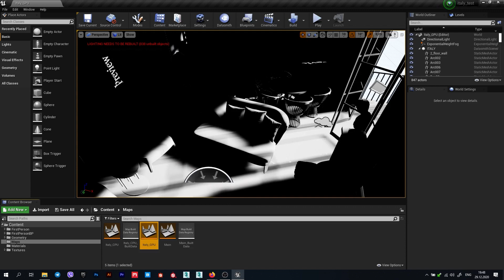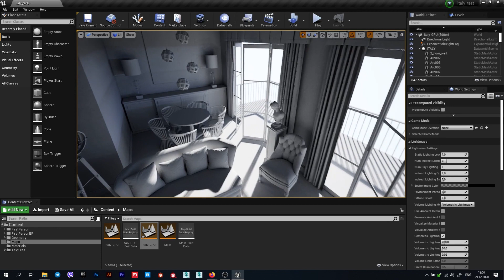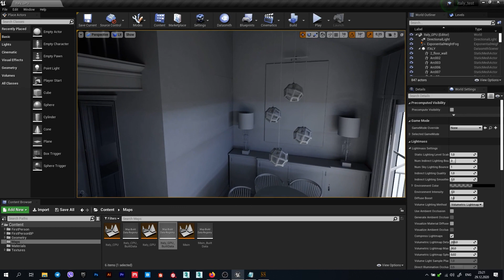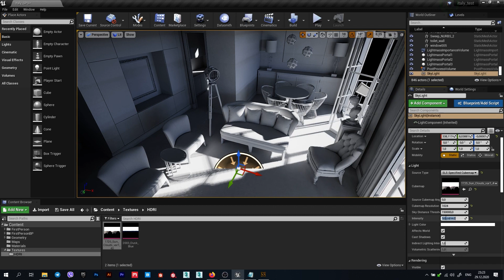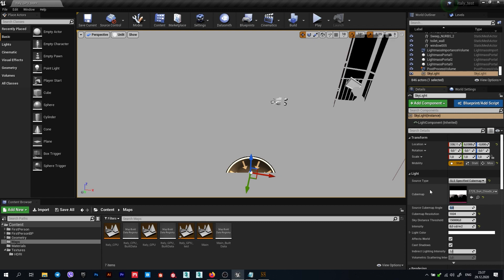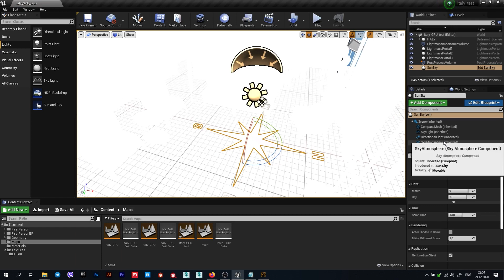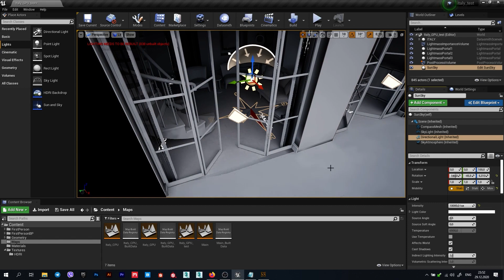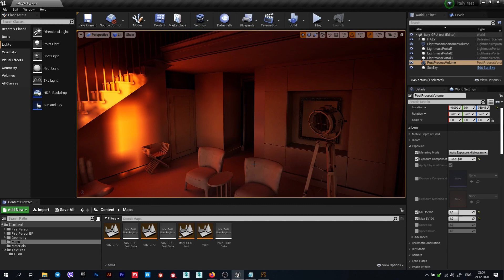Освещение в Unreal Engine 4 | GPU Lightmass | Часть 2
В этом видео мы разберем основные принципи запекания света при помощи видеокарты. Поговорим что влияет на качество и время  запекания. Разберем три способа освещения - Sun + Sky, HDRI и калькулятор положения солнца.
Пожалуйста, пишите любые вопросы в коментариях!

0:00 Приветствие
0:07 Дублируем уровень
0:35 Сбрасываем настройки на стандартные
1:33 Первый Build
4:05 Повышаем настройки
4:30 Второй Build
6:21 Освещение с помощью HDRI
6:48 Настройка HDRI
7:40 Понижаем экспозицию
8:30 Быстрый метод теста разных HDRI
11:45 Освещение с помощью калькулятора положения солнца
12:50 Настройка Sun and Sky